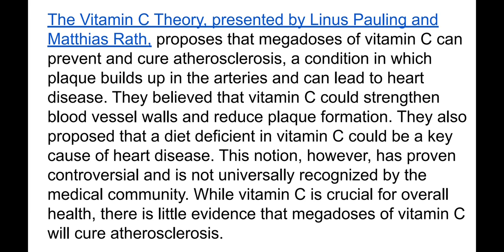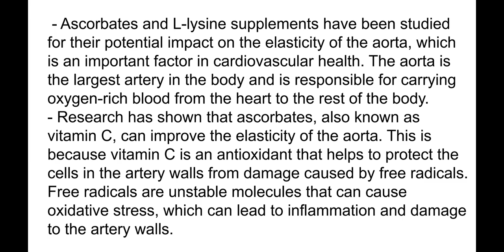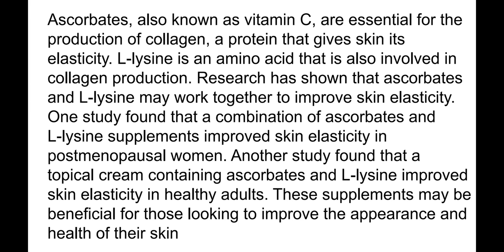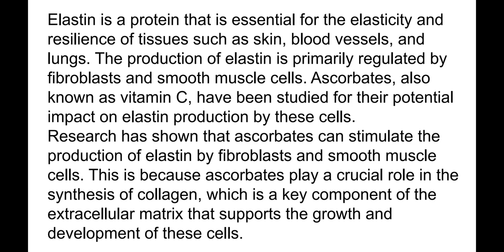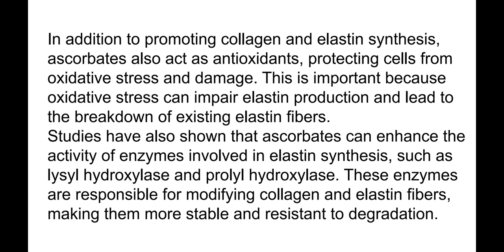Vitamin C & L-lysine. Supplements for Health and Longevity. GPT version with my corrections.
In individuals, the aging process often involves a sudden decline in cognitive abilities and a surge in health issues rather than a gradual decline. One key cause of aging is the stiffening of the extracellular matrix (ECM) due to slow glycation reactions and the degradation of elastin fibers in the ECM. High blood glucose levels can accelerate the glycation of collagen, which is particularly concerning for patients with type 2 diabetes, as it can lead to shorter lifespans. Another major aging mechanism involves chronic tissue hypoxia, inflammation, and the accumulation of harmful cells, such as cancer cells. These two factors are more significant in aging than the buildup of toxins and defects in the body.

The aorta, the first segment of the arterial tree that carries blood from the heart to the rest of the body, is highly elastic. This elasticity helps propel blood to the capillaries. Elastic fibers (EFs) in the aorta provide reversible elasticity, while collagen fibers offer strength and prevent excessive expansion at high pressures. EFs consist of an elastin core and a microfibril scaffold. Elastin is much more flexible than collagen, providing tissues with elasticity. EFs generated early in life last a lifetime and do not renew after aging or injury. The mechanical behavior of EFs changes when essential components are lost.

The thoracic aorta is mainly elastin, while the abdominal aorta is primarily collagen. The flexibility of the proximal ascending aorta is crucial for receiving and distributing blood to peripheral organs during the heart's pumping cycle. With age, structural changes in major arteries reduce blood flow, increase aortic pulse pressure, and contribute to chronic tissue hypoxia. Increased pulse pressure is a strong predictor of cardiovascular death.

Combining L-ascorbic acid (vitamin C) with amino acids involved in collagen and elastin formation can increase their synthesis in the ECM. This combination shows promise for anti-aging skin and vascular therapy. Glycine, a crucial amino acid for collagen production, can be a limiting factor in human fibroblasts. Vitamin C also acts as an antioxidant, removing free radicals created by mitochondria in hypoxic environments. Vitamin C deficiency accelerates ECM aging and degradation.

Elastin is primarily made up of proline, glycine, desmosine, and isodesmosine. These amino acids form strong, flexible structures. Elastin synthesis occurs in arterial blood vessels by vascular smooth muscle cells and in the skin by fibroblasts. Elastin's precursor is tropoelastin. Vitamin C has been shown to increase elastin synthesis in 3D tissue-engineered constructs. Elastin is encoded by the ELN gene and contains domains responsible for self-aggregation and cross-linking.

Cardiovascular disease (CVD), including ischemic heart disease and stroke, remains the leading cause of death in developed countries. Age-related cell senescence plays a role in tissue changes leading to CVD. Telomere attrition contributes to cell senescence, suggesting telomerase gene therapy as a potential treatment for CVD.